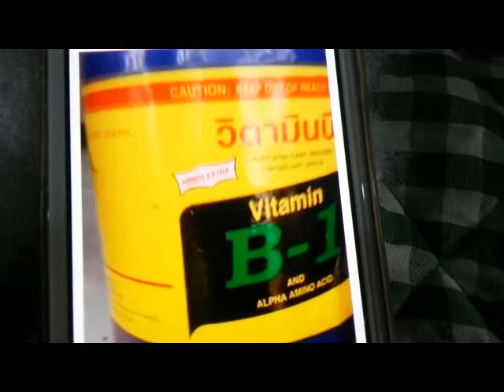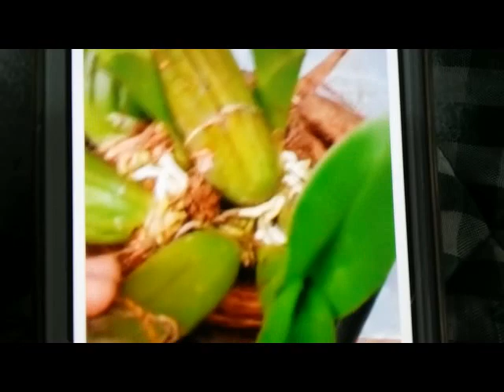Ohh sehat akarnyaaaa - Grammatophyllum Jumbo Grand - akar anggrek sehat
ralat harga vit B1 thailand 100 ml -- 50 rb rupiah